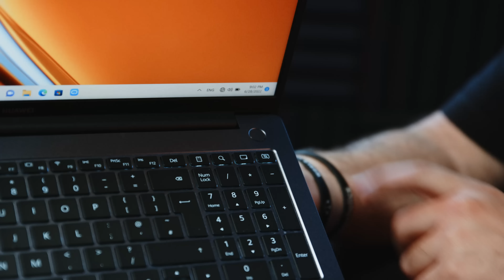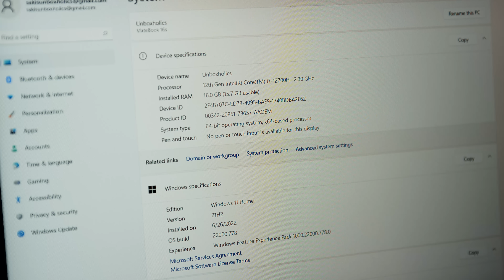Μου το έφερε από την Κωνσταντινούπολη!